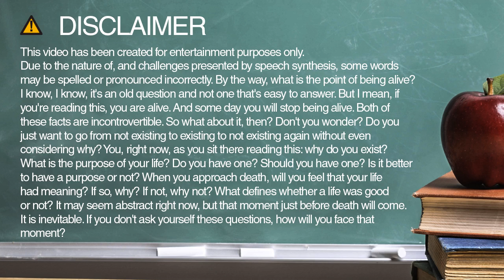Learn how to spell symblepharon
Learn how to spell and pronounce symblepharon.